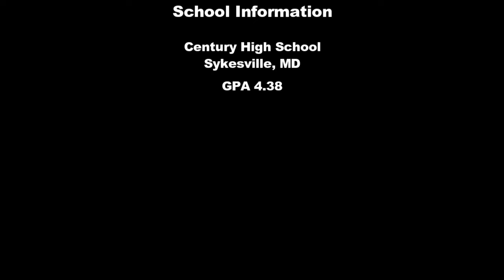Tierney Hall - Warrior Invite & MD Lacrosse Showcase Highlight Video 2017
Recruitment video for review
Club Team Check-Hers Elite 2019 Pink